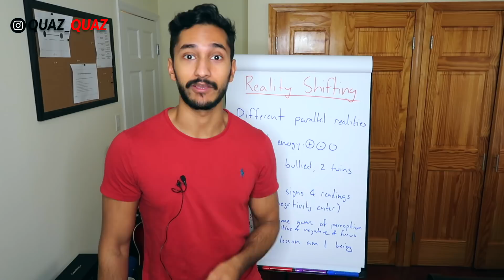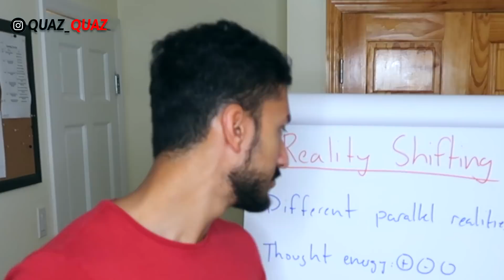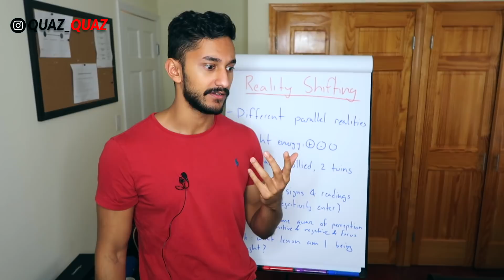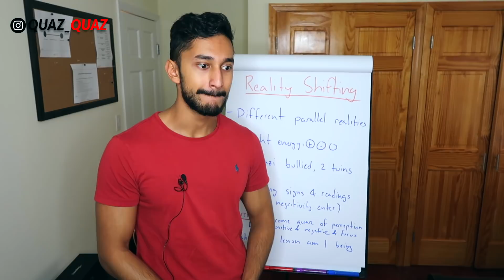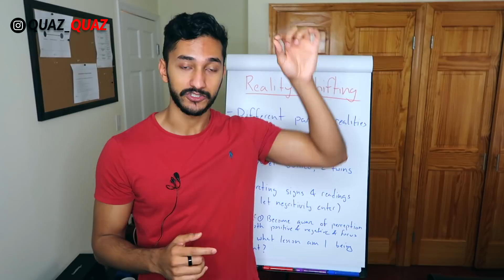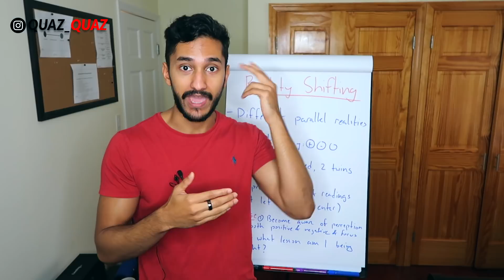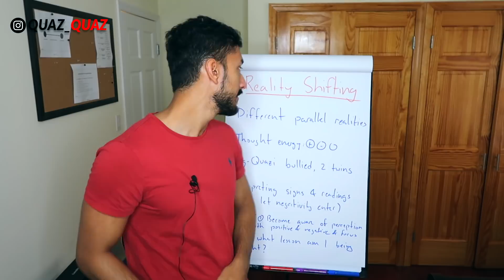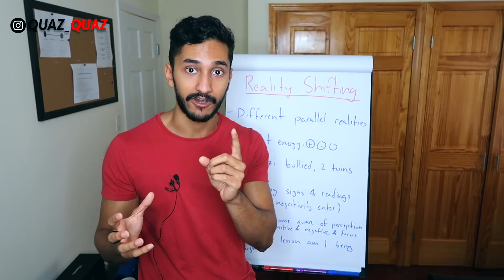How To Shift Your Reality: The Ultimate Reality Shifting Guide